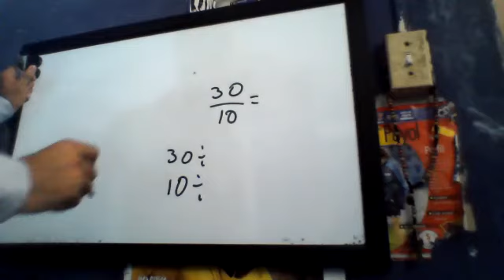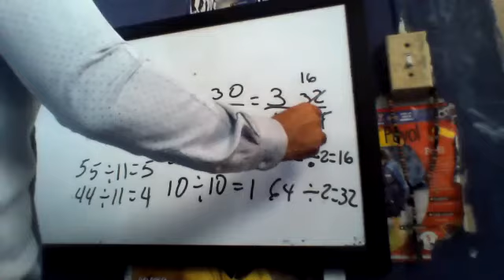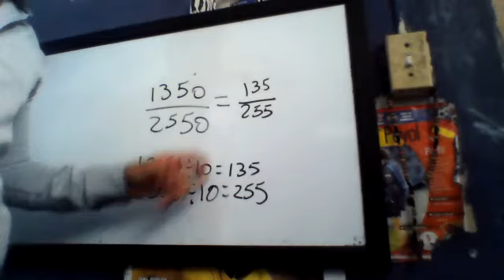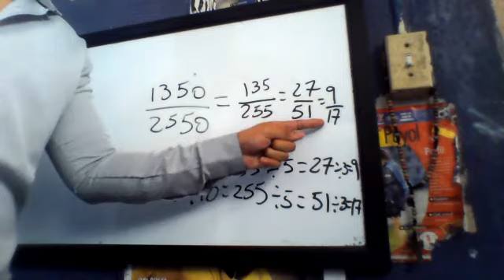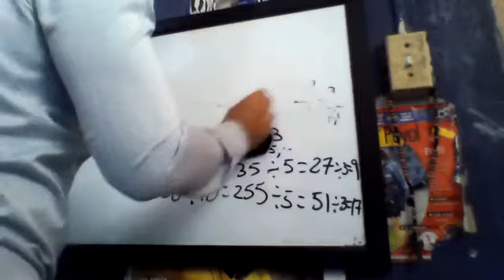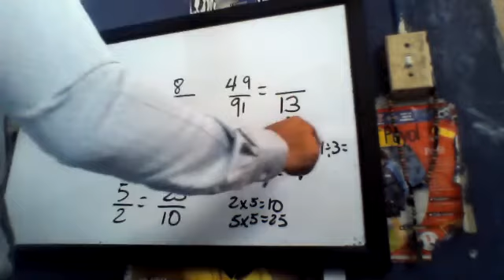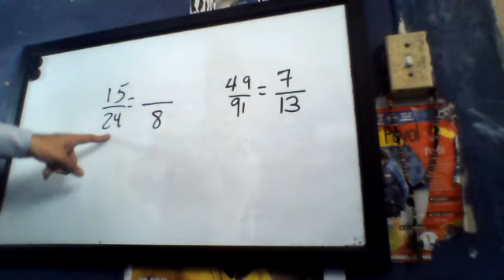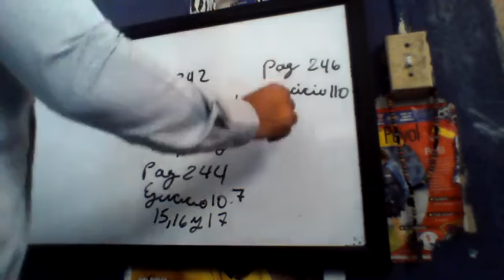Matemáticas 7° 28/7/2021